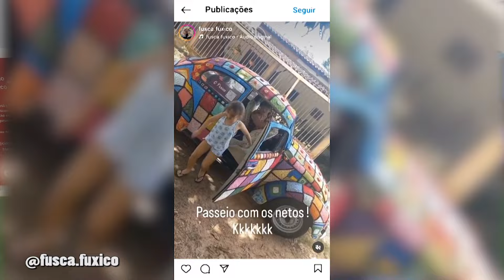FUSCA DE CROCHÊ 1981: MAIS RÁPIDO QUE UM FUNILEIRO!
Você já viu um Fusca 1981 todo feito de crochê? 😲 Neste vídeo, vamos apresentar essa obra de arte única e incrível que combina a paixão por carros antigos com a habilidade artesanal do crochê. 🚗🧶

Descubra todos os detalhes desse projeto inusitado, desde a concepção até a execução, e veja como ele se compara a uma restauração tradicional feita por um funileiro. Prepare-se para se surpreender com a criatividade e o talento envolvidos nessa transformação! Não perca! 🔥✨

Encontros, entrevistas, dicas de peças e acessórios, passeios de Fusca, viagens, como resolver pequenos problemas com seu Fusca.

Os flagras desta máquina pelo mundo, viagens, encontro e muito mais você vê aqui, no Fuscas por Aí.

Enfim... conteúdo para todo tipo de Fusqueiro e apaixonado por carros antigos.